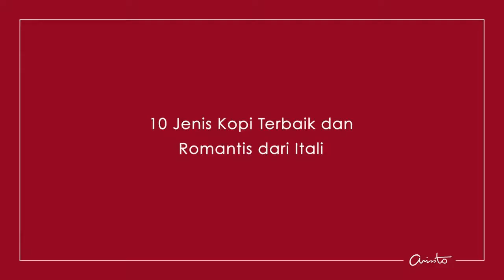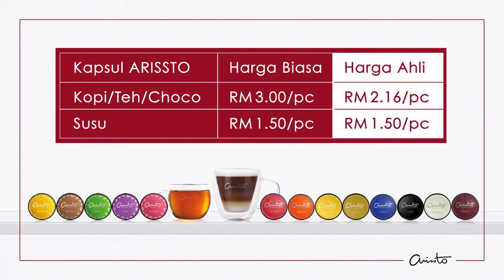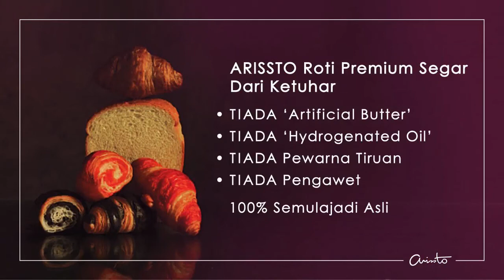Kopi Premium Terbaik dan Teknologi Kopi dari Itali 20 min BM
Rakan-rakan dari Malaysia

Nak kopi premium 100% asli dari Itali dengan mudah melalui teknologi kapsul kopi ARISSTO?

Tonton video ini dan dapatkan hadiah istimewa daripada ARISSTO.

Boleh layari laman web rasmi ARISSTO di atau LIKE Facebook ARISSTO.

Sekiranya anda ingin mengetahui lebih lanjut mengenai Arissto, anda boleh menghubungi saya
↘️预知详情，点击了解：